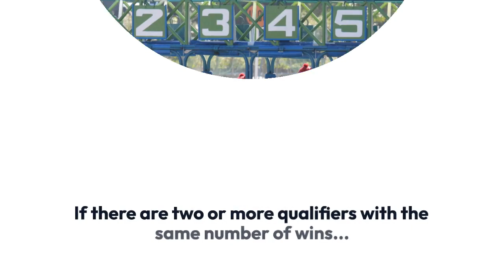The Distance Betting System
This is a simple system for finding winners. Some at long odds.